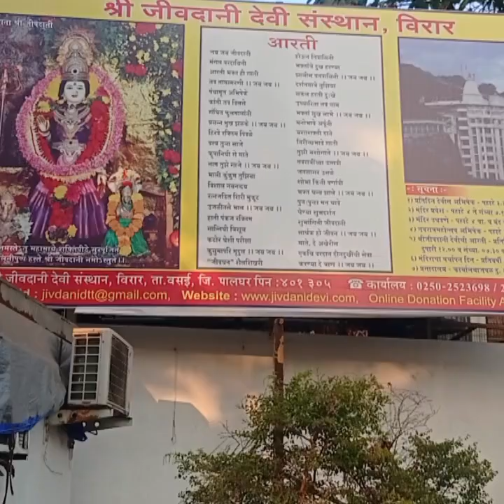jivdani mandir || जीवदानी माता मंदिर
instgram I'd. ; @VegaRathod

Hallo dosto mai aapko jivdani mata mandir ki sari kahani dikhaya hai ,or sath me history bhi shere ki hai ,
ummid krunga ye video aapko pasand aayegi,
jivdani mata ki jay🙏

queries;
jivdani  mata Mandir
near by temple
mumbai jivdani temple
virar famous javidani mata mandir
viral hindu mandir
viral hindu mandir video
hindu mandir
mata mandir
viral mandir
jivdani mata mandir virar
vega banjara video
vega video
vega Rathod
mandir
banjara boys in Mumbai